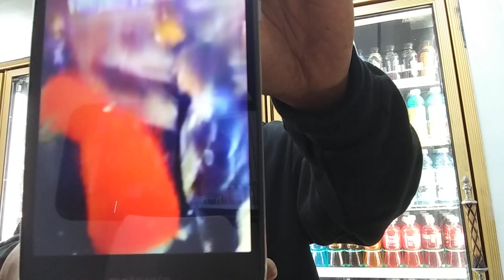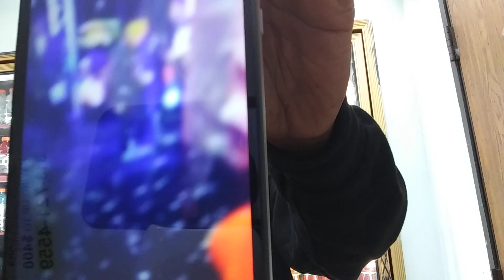New Mountain Dew Gingerbread SNAP'd ( Beverage Review ) - Q food Reviews